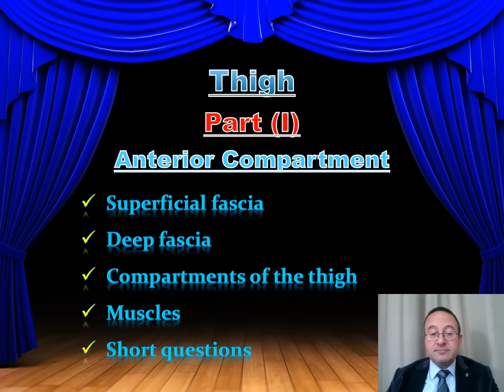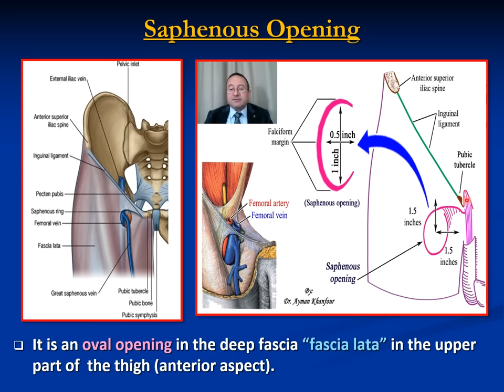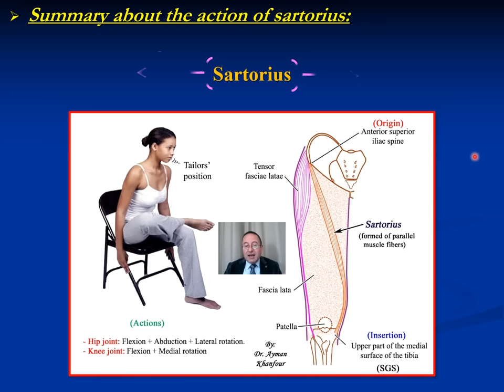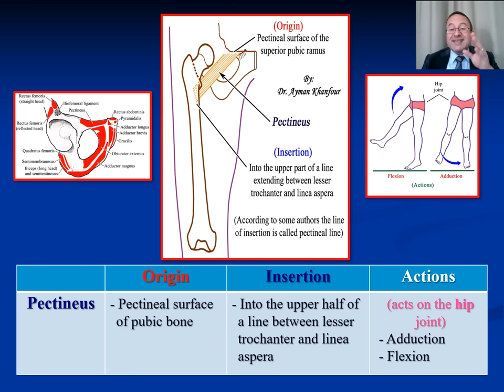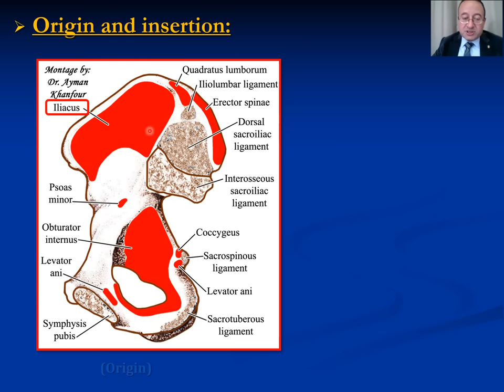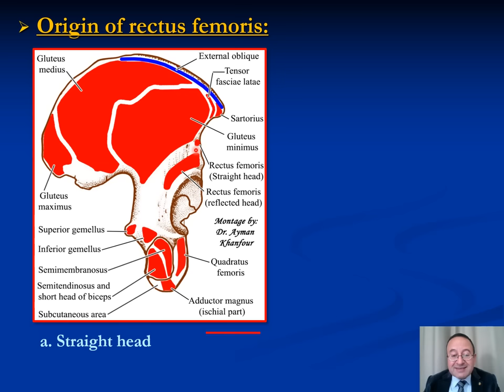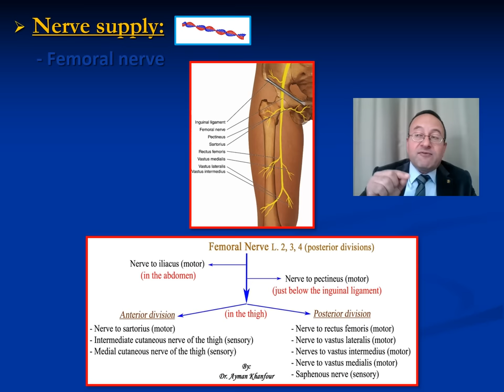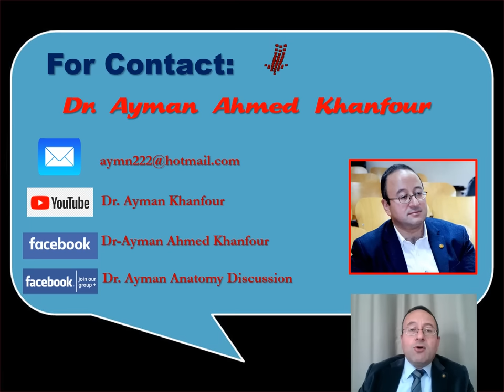𝟎𝟏. 𝐓𝐡𝐢𝐠𝐡 (𝐈) (𝐂𝐨𝐦𝐩𝐚𝐫𝐭𝐦𝐞𝐧𝐭𝐬 - 𝐅𝐚𝐬𝐜𝐢𝐚 - 𝐌𝐮𝐬𝐜𝐥𝐞𝐬 𝐨𝐟 𝐭𝐡𝐞 𝐚𝐧𝐭𝐞𝐫𝐢𝐨𝐫 𝐜𝐨𝐦𝐩𝐚𝐫𝐭𝐦𝐞𝐧𝐭)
This video describes the anatomy of the front of the thigh regarding fascia, compartments, and muscles (including MCQ, practical, and interactive questions).

00:00 - Intro (مقدمة)
00:21 - Content (المحتوى)
00:57 - Superficial fascia
04:29 - Deep fascia
             05:40 - Saphenous opening
             08:20 - Iliotibial tract
09:30 - Compartments of the thigh
11:26 - Muscles of the anterior compartment
             11:41 - Sartorius
             20:21 - Pectineus
             25:17 - Psoas major
             30:55 - Iliacus
             35:15 - Quadriceps femoris
47:34 - Summary of the action of the muscles of the anterior compartment
49:22 - MCQ
49:56 - Practical questions
52:24 - Interactive questions

* 𝐀𝐝𝐝𝐢𝐭𝐢𝐨𝐧𝐚𝐥 𝐢𝐧𝐟𝐨𝐫𝐦𝐚𝐭𝐢𝐨𝐧: 👍
- 𝗖𝗮𝗺𝗽𝗲𝗿'𝘀 𝗳𝗮𝘀𝗰𝗶𝗮 is the outer fatty layer.
- 𝗦𝗰𝗮𝗿𝗽𝗮'𝘀 𝗳𝗮𝘀𝗰𝗶𝗮 is the deeper membranous layer below Camper's.
- 𝗖𝗼𝗹𝗹𝗲𝘀' 𝗳𝗮𝘀𝗰𝗶𝗮 is the deeper layer (membranous layer) of the superficial perineal fascia.
- 𝗕𝘂𝗰𝗸'𝘀 𝗳𝗮𝘀𝗰𝗶𝗮 is the deep layer of the penile fascia (of the penis) that covers both the corpora cavernosa and the corpus spongiosum in separate fascial compartments.

* 𝐖𝐡𝐚𝐭 𝐢𝐬 𝐭𝐚𝐢𝐥𝐨𝐫'𝐬 𝐦𝐮𝐬𝐜𝐥𝐞? ❓❓❓

* 𝐌𝐂𝐐: 💪🦾👋🧤
1. Which of the following muscles extends the knee?
    A. Adductor magnus
    B. Semitendinosus
    C. Rectus femoris
    D. Sartorius

2. Which of the following muscles works on two joints?
    A. Rectus femoris
    B. Vastus medialis
    C. Vastus lateralis
    D. Vastus intermedius

3. Which of the following movements is affected in case of paralysis of the quadriceps femoris?
    A. Hip flexion
    B. Hip extension
    C. Knee extension
    D. Knee flexion

4. Which of the following movements is affected in case of paralysis of iliopsoas?
    A. Hip flexion
    B. Ankle inversion
    C. Hip adduction
    D. Knee flexion

5. Which of the following movements is affected in case of paralysis of vastus lateralis?
    A. Knee extension
    B. Knee flexion
    C. Hip extension
    D. Hip flexion

6. Which of the following muscles flexes both hip and knee joints?
    A. Gluteus maximus
    B. Biceps femoris
    C. Rectus femoris
    D. Sartorius

7. Which of the following nerves is NOT a branch of the femoral nerve?
    A. Medial femoral cutaneous nerve
    B. Saphenous nerve
    C. Nerve to vastus medialis
    D. Lateral femoral cutaneous nerve

8. Which of the following muscles is supplied by the ventral ramus of L. 1 – L. 4?
    A. Pectineus
    B. Iliacus
    C. Psoas major
    D. Vastus medialis

9. Which nerve innervates at least one muscle that acts on both the hip and knee joints?
    A. Ilioinguinal
    B. Femoral
    C. Saphenous
    D. Common peroneal
    E. Superficial peroneal

10. Which of the following muscles is a flexor of the thigh?
    A. Superior gemellus
    B. Adductor longus
    C. Gracilis
    D. Psoas
    E. Obturator internus